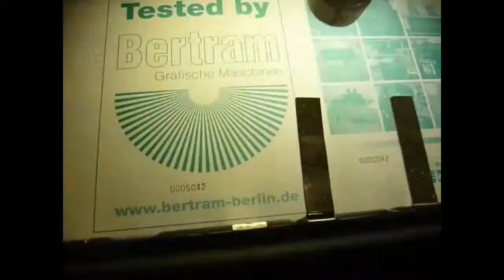Heidelberg GTO46+ Printing machine with | Perforieren Nummerieren | Perforating and Numbering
Good printing machine wiith Numbering and Perforating unit

Heidelberg GTO 46+ | mit Nummerier- und Perforierwerk
• Baujahr: 1977
• Werke: 1 color
• Format: 33 x 46 cm
• Geschwindigkeit: up to 8.000 sheet/h
• Konventionelle Feuchtung
• mit Nummerier- und  Perforierwerk
• Guter Betriebszustand | Test ist in unserem Lager möglich

Heidelberg GTO 46+ | Perforating and Numbering
• year: 1977
• units: 1 color
• size: 33 x 46 cm
• Speed: up to 8.000 sheet/h
• Conventional dampening
• with numbering and
 perforating unit
• Good working condition | Test possible in our stock